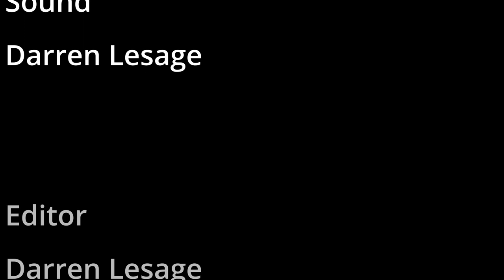Confess the Word - Part 1 | Nathalie Lesage | Faithful Living Home Bible Teachings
Buy your copy of our 52 Week Bible Study Journal today!

All Products & Resources we recommend:
Reflecting on God’s Word - 52 Week Bible Study Journal by Nathalie Lesage:
- Available in English
- Available in Spanish
- Available in French

Nancy and Chuck Missler’s book: The Kingdom, The Power and The Glory to learn more about Sanctification and Salvation

The Battlefield of the Mind book by Joyce Meyer

Ways to support our Faithful Living Home Ministry:
Shop our online store for Christian Faith Based Home Decor and more featuring Nathalie’s Christian designs and books

IG - Ministry:   / faithfullivinghome
IG - Nathalie Lesage Art:   / nathalielesageart

Question - What Bible Teaching Topics and Videos would you like us to make on this channel?

Nathalie Lesage of Faithful Living Home is a participant in the Amazon Services LLC Associates Program, an affiliate advertising program designed to provide a means for sites to earn advertising fees by advertising and linking on our YouTube channel and our FaithfulLivingHome website.

About this video:
Welcome to the Faithful Living Home Ministry YouTube Channel! In each episode, Nathalie Lesage of Faithful Living Home teaches about studying the word of God, Jesus Christ and The Holy Spirit. This show will teach you how to develop a closer and deeper communication and relationship with Yahweh God and how to seek God every day. If you’re looking to deepen your relationship with God and become more mature in your faith, then this channel is for you!

May God bless you abundantly in accordance with His will for your life,
Nathalie